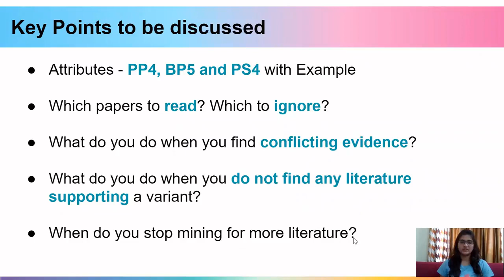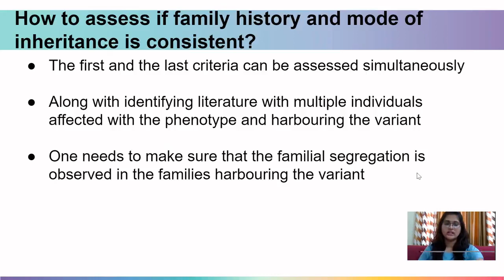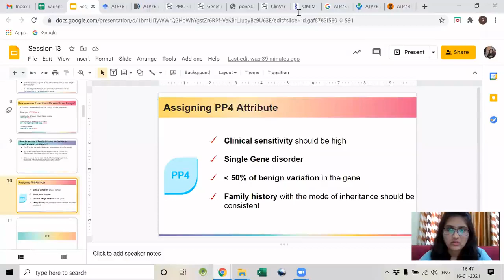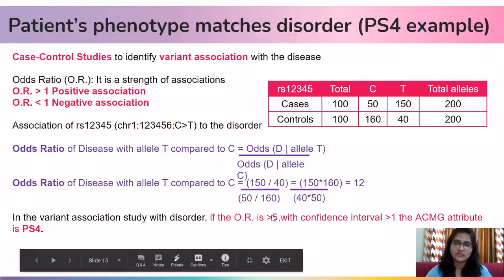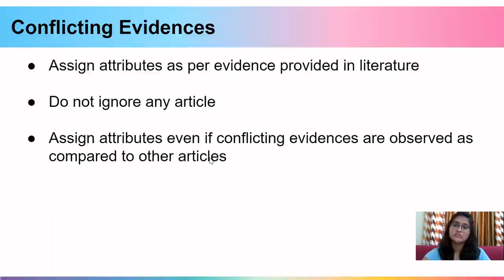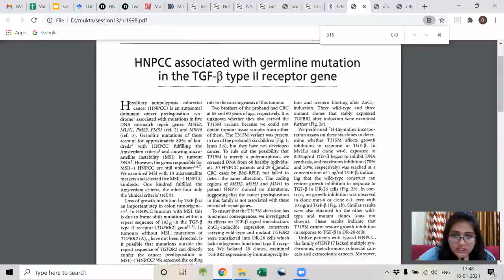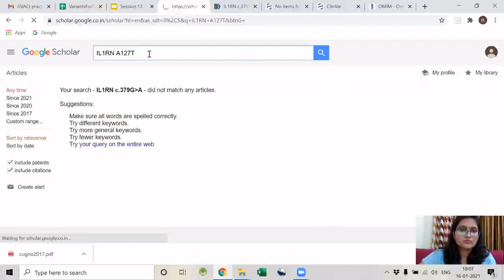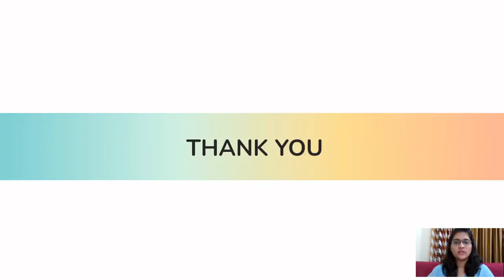Clarification and Discussion on Practice Dataset 2 - Mukta Poojary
Genomic Variant Analysis & Clinical Interpretation Course 2020 - Lecture 13
Clarification and Discussion on  Practice Dataset 2

Mukta Poojary from the CSIR Institute of Genomics & Integrative Biology (CSIR-IGIB) explains the concepts of  annotation of variants for literature attributes as in Practice Dataset 2